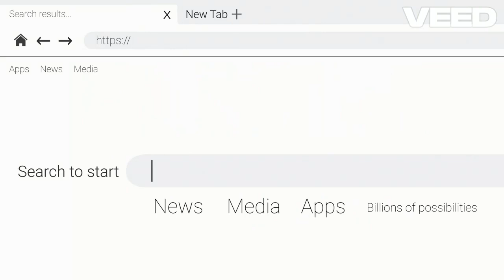PacketShare. Ganhe Dinheiro Com Sua Internet de forma passiva.(veja mais na descrição).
Ganhe dinheiro passivamente com este programa sensacional.

Beijos. 😘😘

### O Que é o PacketShare?

Em uma era onde a liberdade financeira é uma aspiração universal, as fontes de renda passiva se tornaram mais do que apenas um jargão – são uma meta estratégica para indivíduos que buscam melhorar sua estabilidade financeira sem comprometer horas adicionais de trabalho ativo. O PacketShare surge como um farol de oportunidade nesse contexto, oferecendo um aplicativo de ganho de largura de banda que é não apenas inovador, mas também incrivelmente fácil de usar. Este aplicativo é projetado para o usuário moderno da internet que deseja ganhar sem alterar sua rotina diária. Simplesmente ao executar o PacketShare em segundo plano, os usuários podem transformar seus recursos inativos em um fluxo constante de dinheiro.

### Como o PacketShare Ajuda Você a Ganhar Renda Passiva?

O conceito do PacketShare está enraizado na compreensão de que, na vasta extensão da internet, a largura de banda é uma mercadoria valiosa. Com a maioria das pessoas utilizando apenas uma fração de sua capacidade de largura de banda, há uma porção significativa que frequentemente é desperdiçada. A missão do PacketShare é aproveitar esse potencial não utilizado e convertê-lo em um ativo que beneficia financeiramente seus usuários. A posição do aplicativo é clara: ele serve como uma ponte entre a necessidade de largura de banda em vários setores e o excedente existente em redes privadas, criando uma situação vantajosa onde os usuários podem ganhar renda passiva sem esforço.

### Uma Empresa Robusta com uma Visão

Por trás do PacketShare está uma empresa com raízes profundas em tecnologia de rede e um compromisso inabalável com a inovação e o empoderamento dos usuários. A equipe fundadora é composta por veteranos da indústria que testemunharam de perto a evolução dos padrões de uso da internet e identificaram uma lacuna no mercado para a monetização da largura de banda. Com anos de experiência coletiva, eles criaram o PacketShare para atender a essa necessidade, mantendo os mais altos padrões de transparência e confiabilidade.

A visão da empresa vai além da mera geração de lucros; ela visa democratizar o acesso a oportunidades de renda passiva através do ganho de largura de banda, tornando-as disponíveis para qualquer pessoa com uma conexão de internet. Esta visão é apoiada por uma infraestrutura robusta, tecnologia de ponta e uma abordagem centrada no cliente que garante que as necessidades dos usuários sejam atendidas com a máxima precisão. A empresa se orgulha de suas operações transparentes, fornecendo aos usuários dados em tempo real sobre seus ganhos e uso de largura de banda, fomentando a confiança e relacionamentos de longo prazo. Ao se juntar ao PacketShare, os usuários podem ganhar dinheiro sem esforço, transformando sua largura de banda não utilizada em uma fonte lucrativa de renda passiva.

### Por Que Escolher o PacketShare para Ganhos Passivos?

Escolher o PacketShare como seu parceiro de renda passiva traz inúmeras vantagens. Para começar, ele respeita sua autonomia, permitindo que você ganhe dinheiro sem interromper suas atividades diárias. O aplicativo funciona silenciosamente em segundo plano, exigindo interação mínima enquanto garante que sua largura de banda seja bem utilizada. Além disso, o PacketShare opera em um modelo de compensação justo, garantindo que você seja recompensado proporcionalmente à quantidade de largura de banda que compartilha.

Mas o apelo do PacketShare não se limita apenas ao seu potencial de ganhos; trata-se também de fazer parte de um ecossistema que valoriza sua contribuição. A plataforma é construída com base no princípio do progresso coletivo – ao compartilhar sua largura de banda, você não está apenas ganhando dinheiro; você também está facilitando transferências de dados importantes que impulsionam negócios, pesquisas e outras funções críticas da internet. Esse senso de comunidade e propósito compartilhado é o que distingue o PacketShare de outras aplicações de renda passiva.

### Plataformas Suportadas

O PacketShare está disponível para Windows e Android. Também está disponível no Linux através de um programa SDK.

### Limite de Dispositivos

Ilimitado.

### Ganhos por GB

Ganhe até $0.20 por cada GB compartilhado. E ganhe até $0.10 por cada GB compartilhado se estiver usando a plataforma Linux.

### Tipos de IP Suportados

Suporta IPs Residenciais e de Data Center.

### Dicas

Os IPs de Data Center são fornecidos por um fornecedor de VPS ou VPN. Você pode implantar IPs deles para começar a ganhar.

### Método de Pagamento